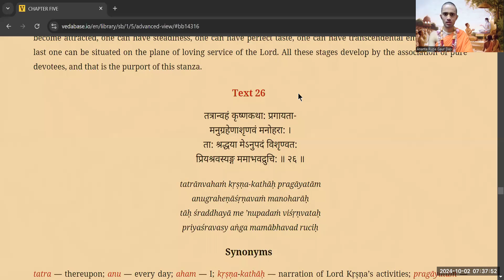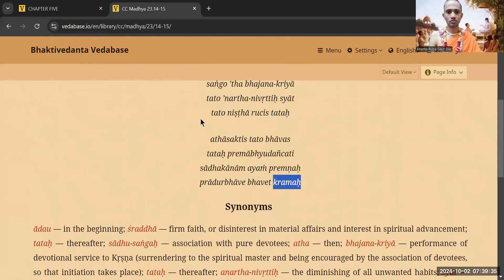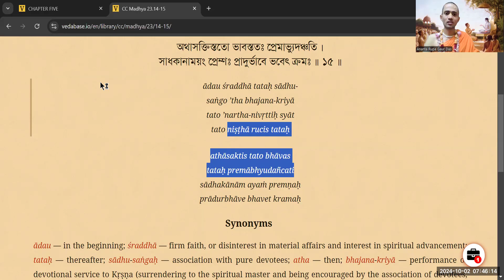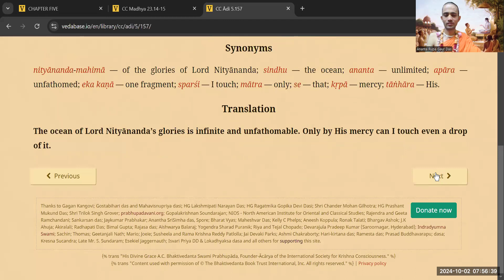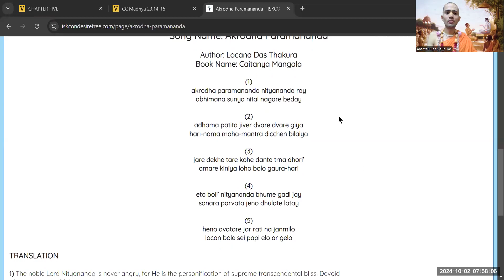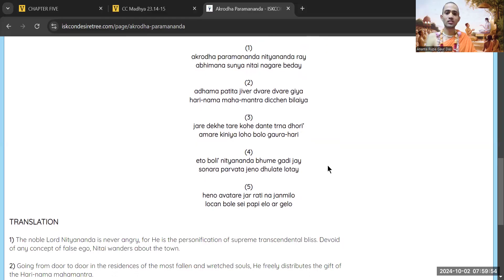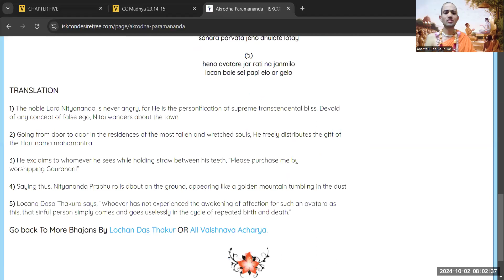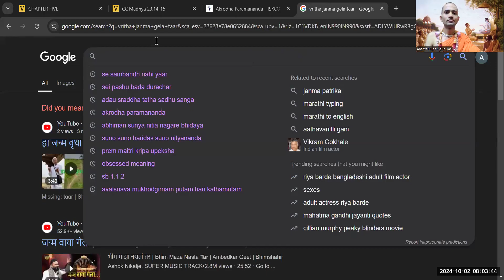SB 1.5.26 | DAY 7 | KRISHNA KI BHAKTI BHI EK VIGYAAN HAI | 2/10/24 | HG ANANTA RUPA GAUR DAS